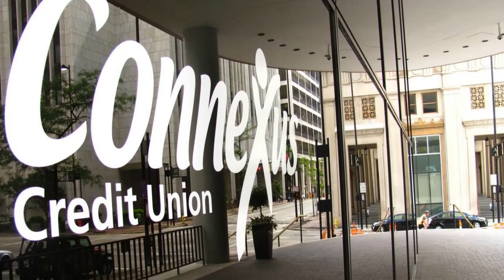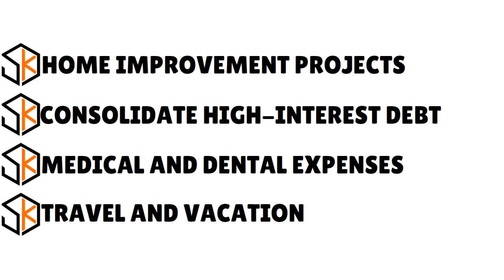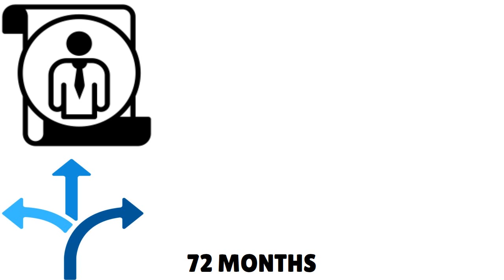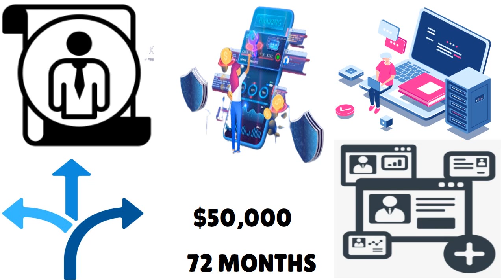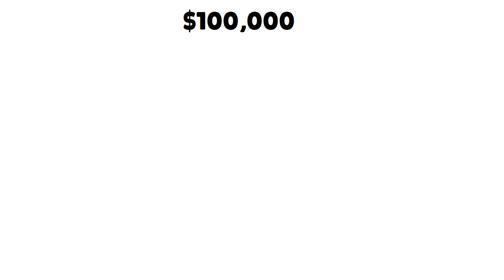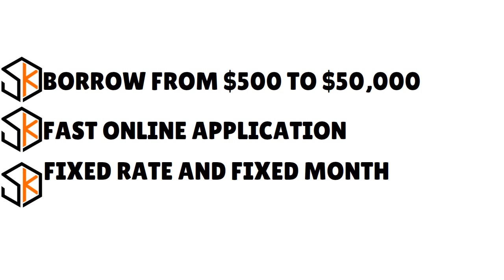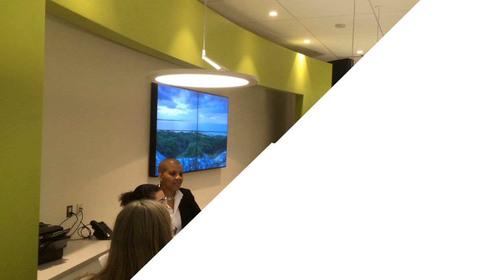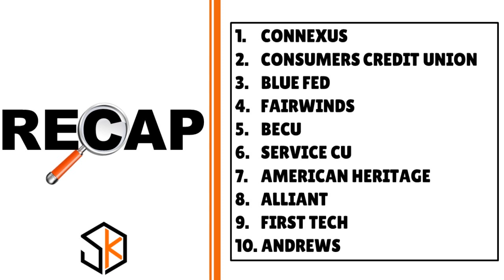Credit Unions Better Than Navy Federal | Rankings Based on Several User Criteria 💰 CREDIT S5•E295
Credit Unions Better Than Navy Federal | Rankings Based on Several User Criteria - Uncovering User Criteria: Why Credit Unions Trump Navy Federal. Check out the Best CUs! More @
👇👇UNLOCK YOUR BUSINESS POTENTIAL TODAY! START MAKING MILLIONS *NOW* !👇👇